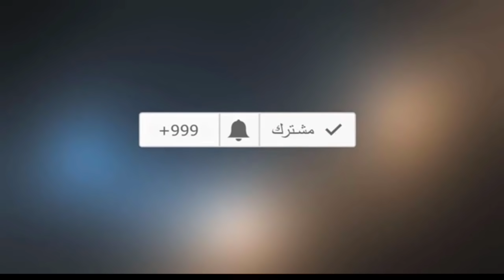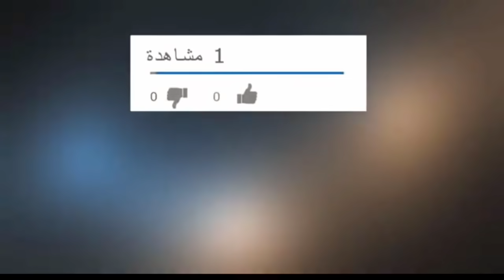اجيو نشوفو الشنابر الجدد ( كادو )